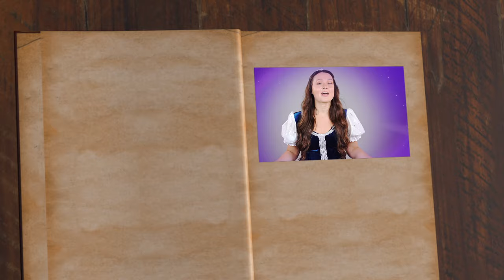Sleeping Beauty Pantomime - Winding Wheel Theatre, Chesterfield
Chesterfield's biggest and brightest pantomime!

Chesterfield Theatres will be joining forces once again with award-winning pantomime producers Paul Holman Associates to present Sleeping Beauty!

Instantly recognisable from EastEnders and Coronation Street, Michelle Collins will be casting her own special spell over audiences as the bad fairy Carabosse.

He captured the hearts of the nation with his performances on Britain’s Got Talent and as pantomime hero, Jai McDowall is sure to win the hearts of audiences too.

Bringing a palette of pantomime comedy, chaos and calamities to the production will be in the multi-talented hands of Lloyd Warbey, host of the legendary children’s TV classic Disney’s Art Attack.

Please join us at the Winding Wheel Theatre for the Sleeping Beauty Pantomime - a fantastical tale full of fairies, bravery and enchantment. Featuring all of the best-loved panto shenanigans live on stage – with an abundance of laughter, dance and music along with dazzling scenery and costumes, spectacular special effects and plenty of audience interaction. This perfect Christmas treat is for the entire family to enjoy!